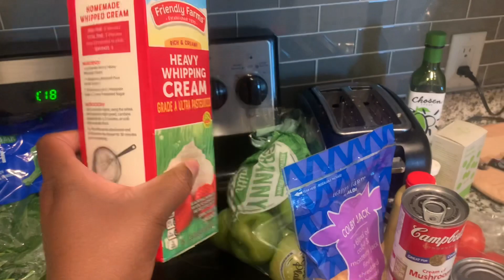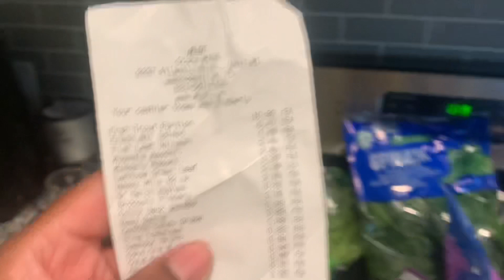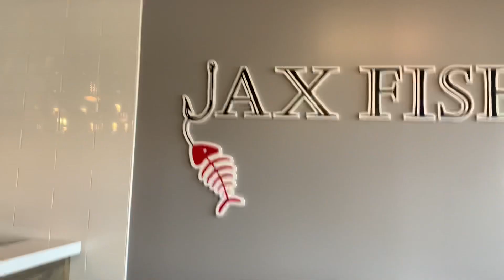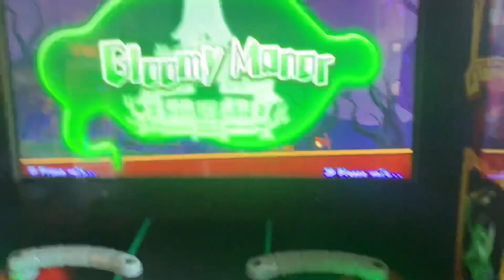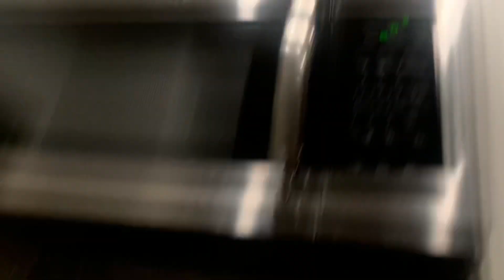VLOGTOBER:GROCERY SHOPPING AT ALDI, CAR RANTS, CAR PLAYLIST + MORE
HEYYYYY YALLL

BraelynKhiry
Florida
28♐️
STALK ME